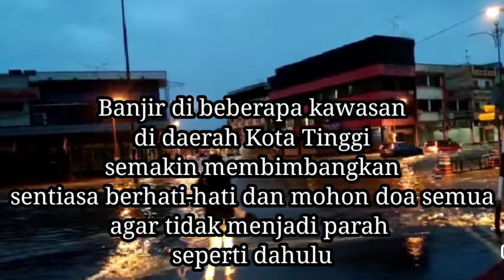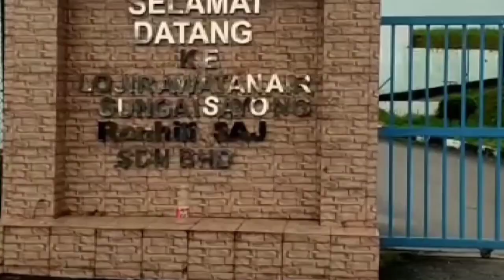Fenomena air pasang dan hujan tanpa henti Kota Tinggi dilanda banjir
Kota Tinggi dilanda banjir akibat hujan yang tidak berhenti dan juga fenomena air laut pasang. Semoga peristiwa banjir besar yang melanda dahulu tidak berulang lagi sama-sama kita doakan musibah yang melanda Allah segera angkat dan keadaan kembali pulih seperti sediakala.